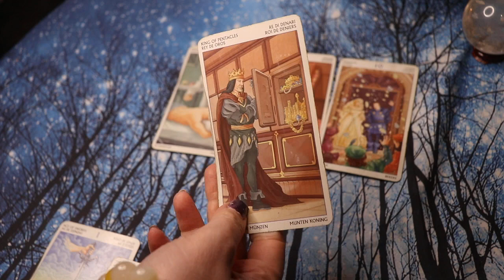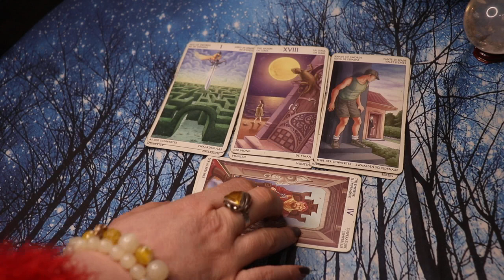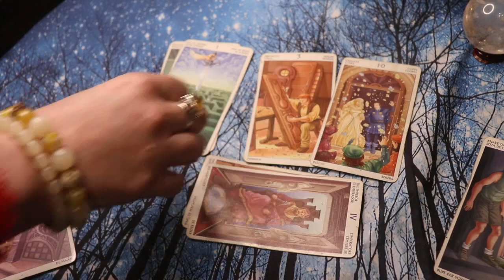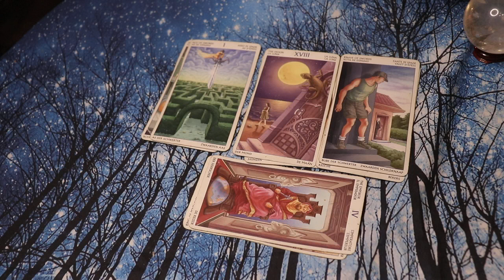ТАРО ПРАКТИКУМ ТАРО 78 ДВЕРЕЙ:ДЕЛАТЬ ИЛИ НЕ ДЕЛАТЬ?